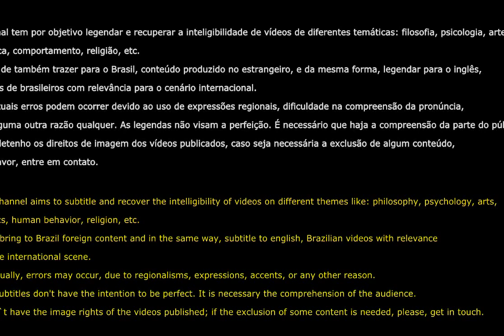Paidéia - Werner Jaeger. Por Monir Nasser. Áudio restaurado.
Áudio restaurado da leitura comentada do livro 'Paidéia'. Comentado por José Monir Nasser.

ou
Considere colaborar com o canal.